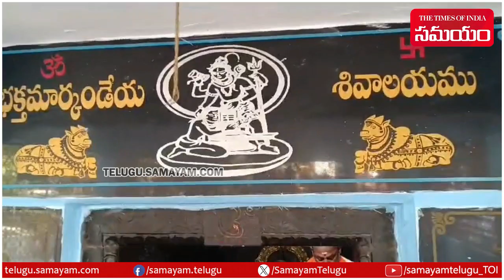BJP Leader Bandi Sanjay Cleans Shivaalayam In Karimnagar | Samayam Telugu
BJP Leader Bandi Sanjay Cleans  Shivaalayam In Karimnagar.